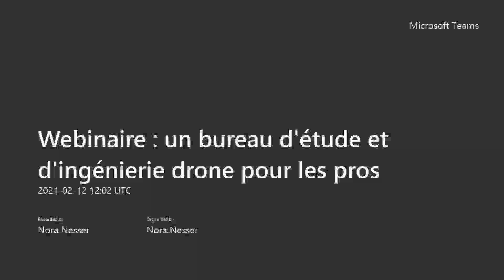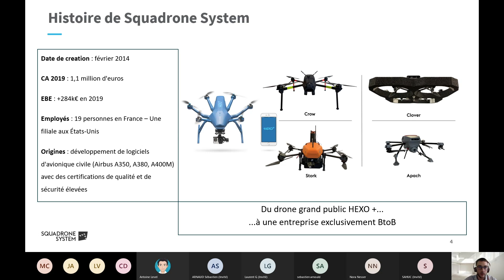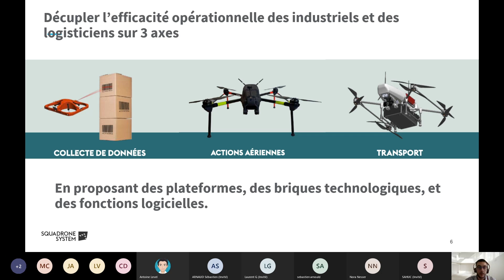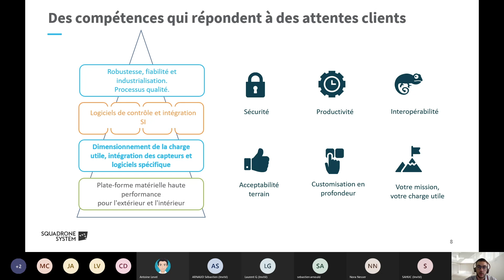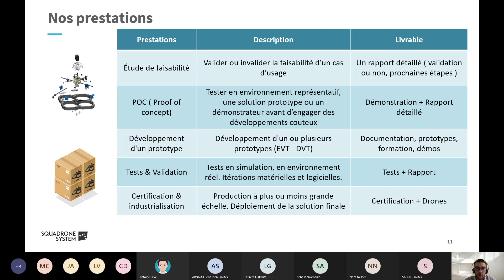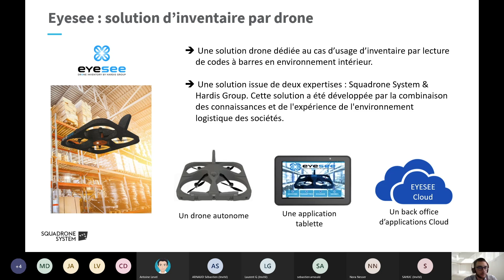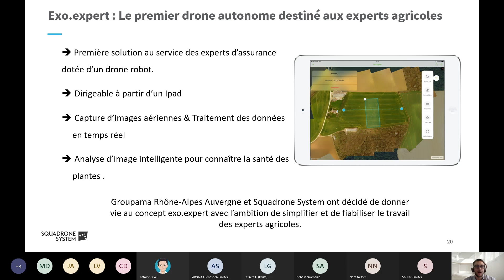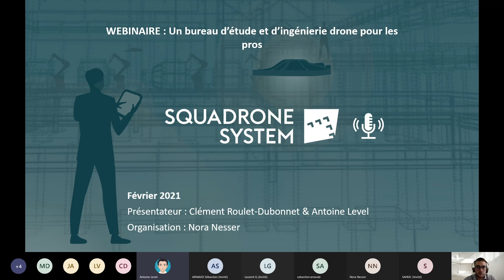Webinaire (replay) - Un bureau d'étude et d'ingénierie drone pour les pros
Squadrone System présente son bureau d'étude et d'ingénierie drone pour les pros.
Le bureau d'étude est actif sur des nouveaux pans d’usages tels que la collecte de données, le transport, l'action aérienne, la surveillance, avec des expertises et de riches expériences avec des leaders industriels tels que Safran, Thales, Michelin, Groupama, Hardis et beaucoup d’autres.